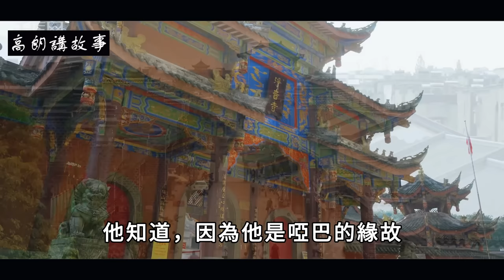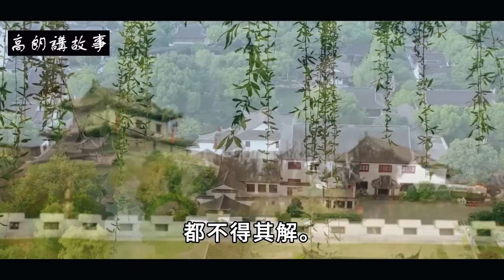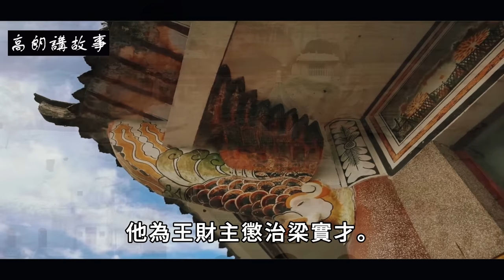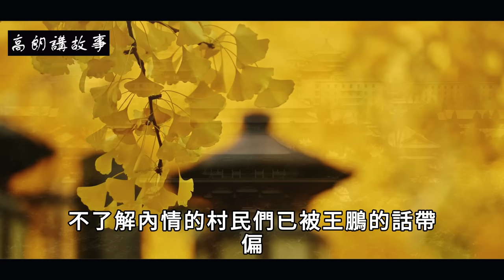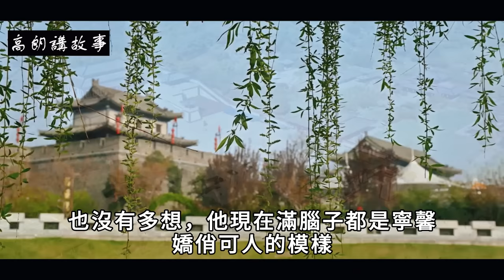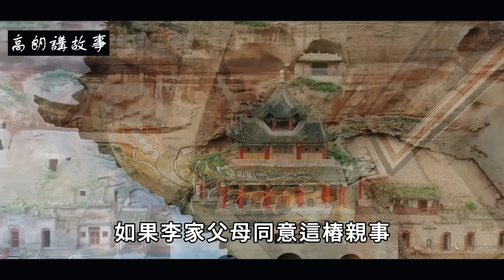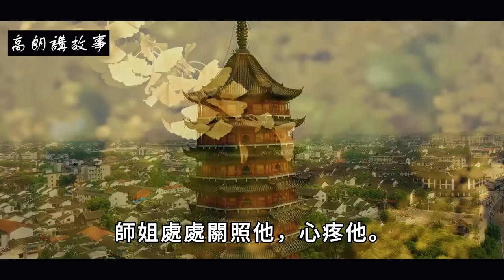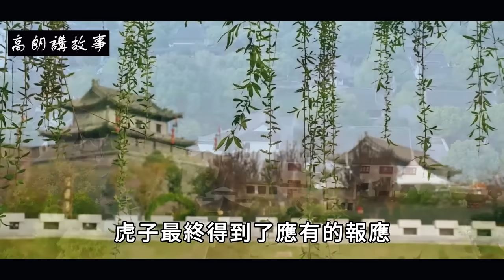民間故事： 野兔住在破廟裡，得到男人心善幫助， 野兔說: 回家別吃飯｜高朗講故事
民間故事： 野兔住在破廟裡，得到男人心善幫助， 野兔說: 回家別吃飯
長白山的東邊有一個叫豐田村的小村莊，豐田村離鎮上遠，村民們去鎮上趕集要一早出門，手腳麻利地採買完，才能在天黑之前趕回村裡。
村民梁田，是個樵夫，他每日砍柴要挑去鎮上賣，對這條通往鎮上的山路非常熟悉。